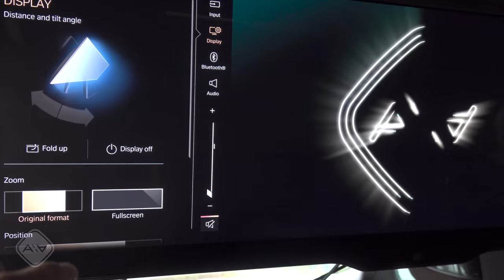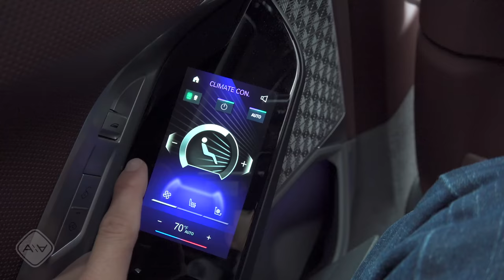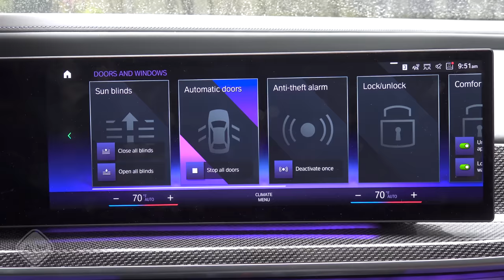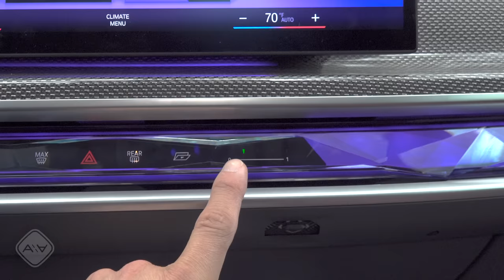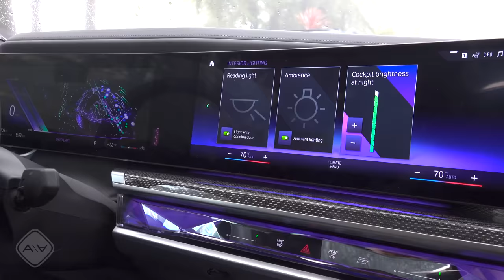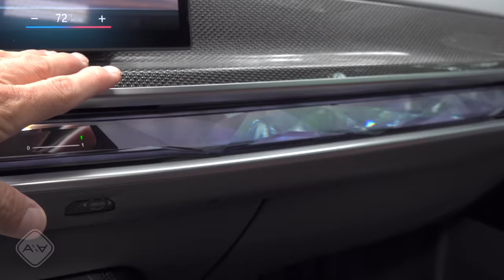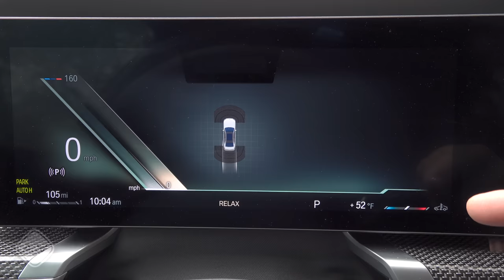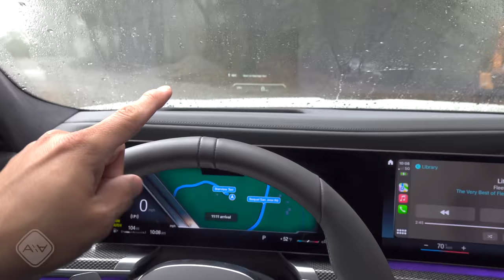This Panda-Colored Sedan Is Fantastic | 2023 BMW 7-Series Review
The front end might be controversial, but aside from that the 7-Series is simply the best full-size luxury sedan in America at the moment. From comfortable seats to an easier to use infotainment system than the S-Class, tons of power and an available electric model, this is the luxo-barge of your dreams. You know, if you dream of luxo-barges.